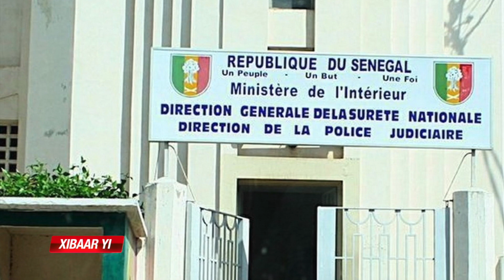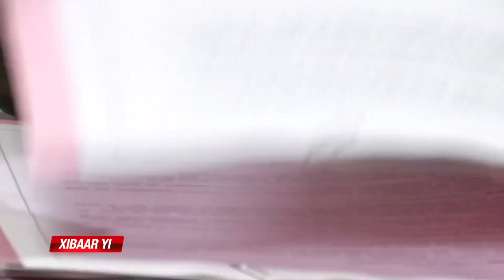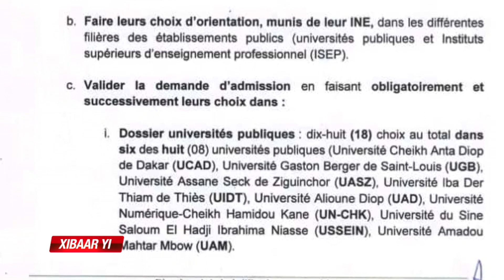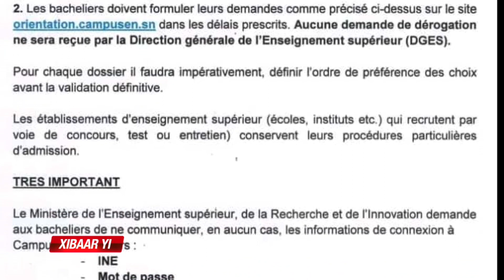XIBAAR YI DU 11 AOUT 2023 PRESENTE PAR KHADIM FAYE